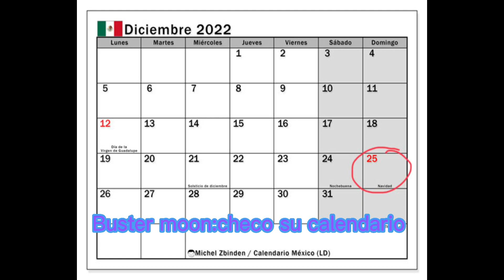Sino Temporada 5 Episodio 9 Especial De Navidad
Sinopsis:a nuestro héroe se la está pasando bien la navidad con sus amigos